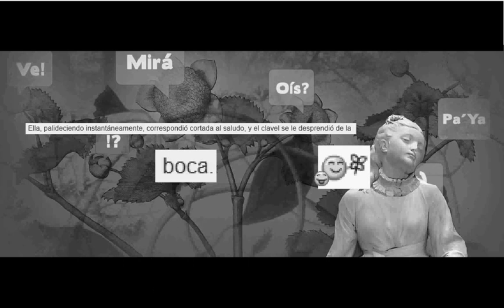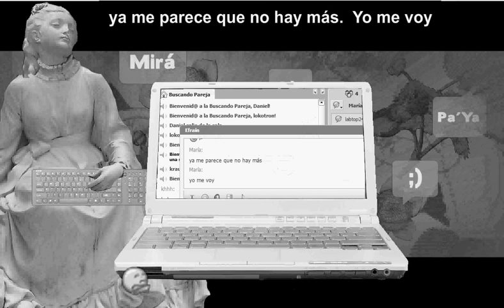Historia de la conversación erótica vallecaucana